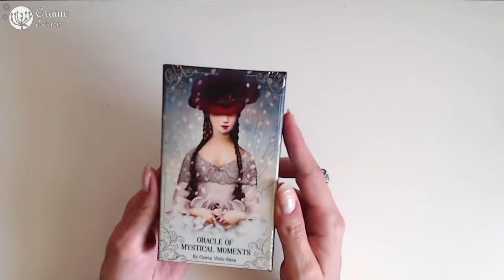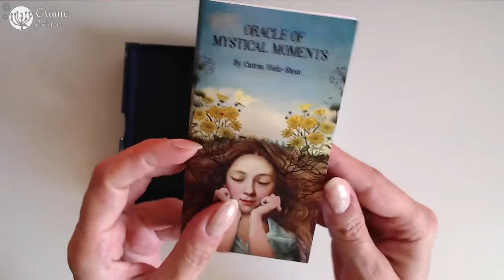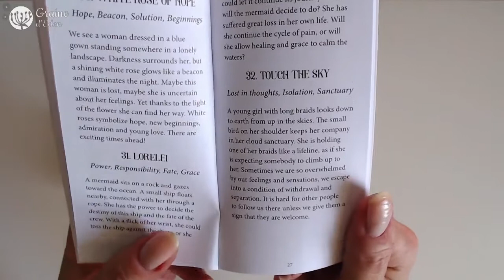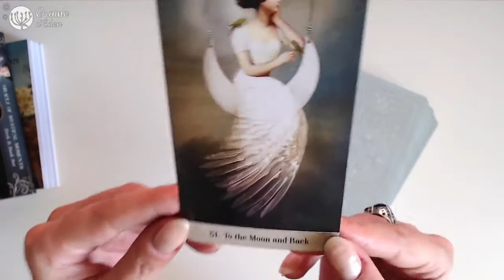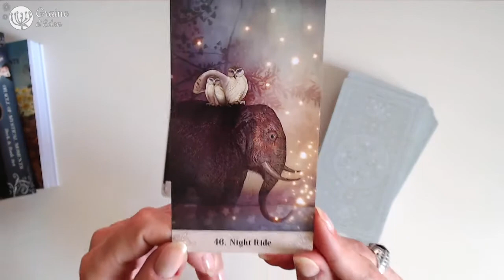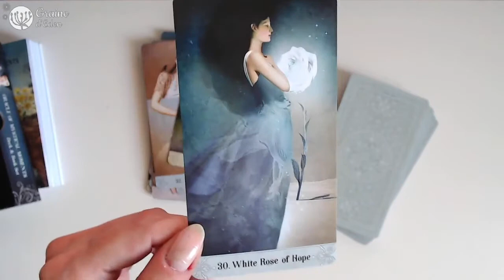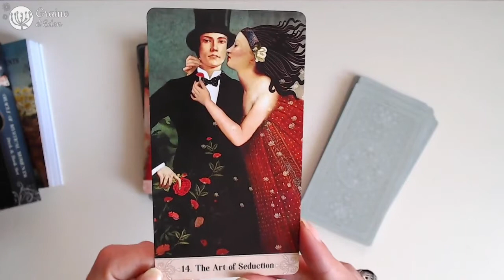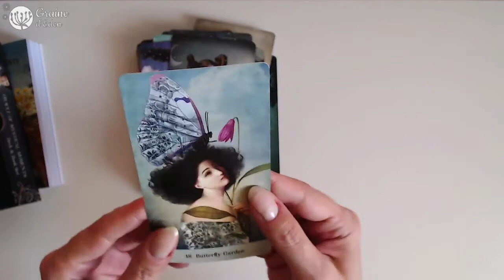Oracle of Mystical Moments [ Review Video ]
REVIEW en français des Cartes Oracle of Mystical Moments.